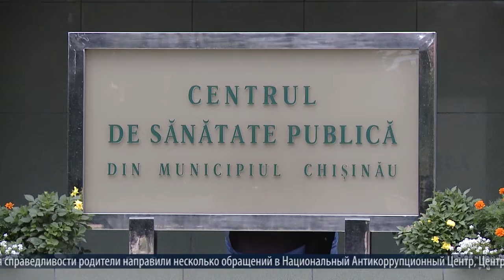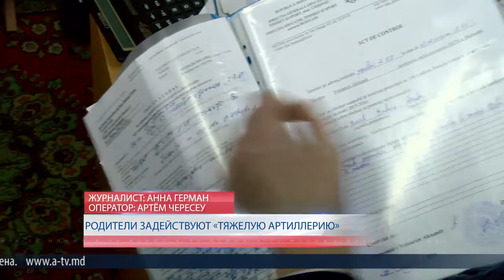Родители задействуют «тяжелую артиллерию»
Почти 4 месяца прошло с момента скандала с фиктивными тендерами на поставку продуктов, в результате которых воспитанников столичных детсадов ежедневно травили просроченными продуктами, а виновных в этом так и не нашли. Родители малышей с грустью констатируют: эта проблема сродни «горячей картошке», которую ответственные чиновники  перекидывают друг другу.